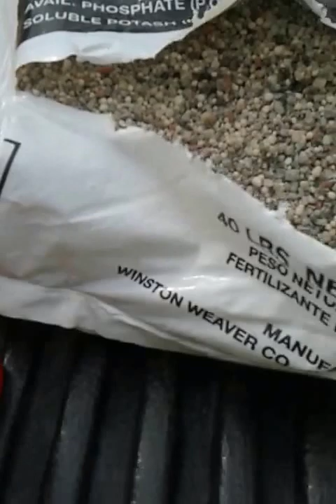Potatoes and chickens